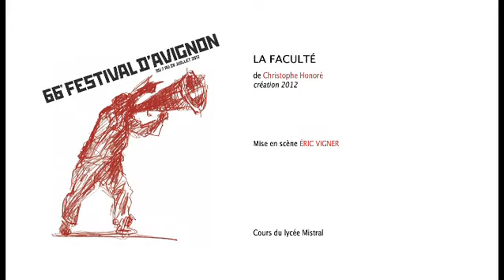La faculté - Extrait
Réalisateur : Simranjit Singh
Mise en scène : Eric Vigner
Avec : Vlad Chirita, Lahcen Elmazouzi, Eye Haidara, Hyunjoo Lee, Tommy Milliot, Nico Rogner, Isaïe Sultan, Scott Turner Schofield, Jutta Johanna Weiss